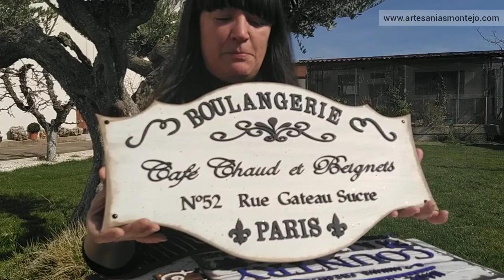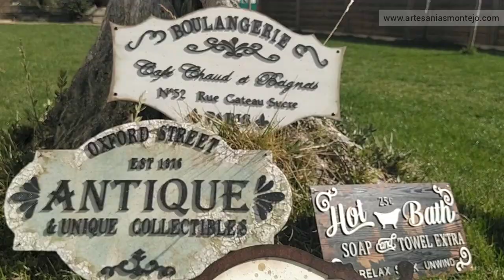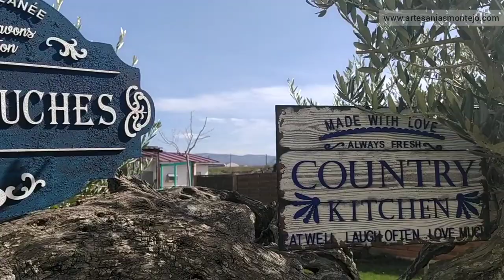Presentación Carteles FARMHOUSE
Presentación de carteles estilo FARMHOUSE distribuidos para tiendas de manualidades y bellas artes por Artesanías Montejo. Con un estilo decorativo caracterizado por ser luminoso, campestre, con pátinas vintage y muy muy hogareño que seguramente te encantará.
Silvia Larrea presenta los modelos disponibles y nos muestra las opciones decorativas que ella ha preparado con productos CADENCE